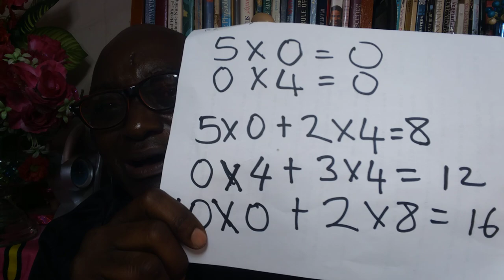Anaemchepusha mpenzi wako mfanye alie na kulalamika kwa kuachwa kwa mtindo huu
Badilisha muelekeo wa mpenzi wako aione upya thamani yako KWA MAWASILIANO 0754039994